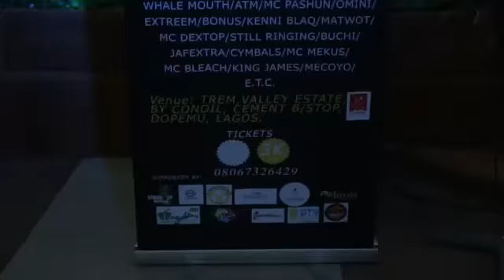Highlights from Princewill In His Presence